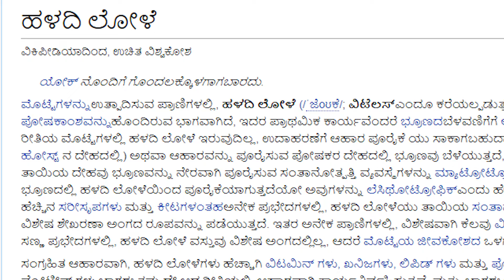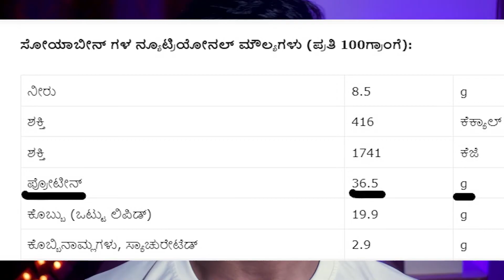Gain weight : How to put on weight fast in kannada 2021 |Foods for weight gain 2021.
In this video i will explain how to put on weight fast in kannada and will tell 5 best foods for weight gain.

Gain weight : How to put on weight fast in kannada
how to put on weight in kannada
gain weight fast in kannada
gain weight in kannada
kannada weight gain tips
tricks to gain weight in kannada
nutrition
training stimulus
workout for weight gain
food for weight gain
weight gain kannada tips
best food for weight gain

apex bhushan
APEX BHUSHAN